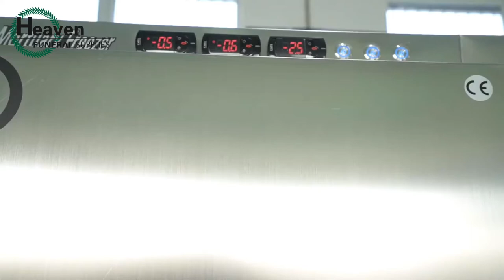Mortuary refrigerator with 1 ,2,3,4,6 chambers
Heaven Mortuary Refrigerators are made of stainless steel 304 or stainless steel 201, we have 1 body freezer, 2 chamber freezer, 3 chamber freezer, 4 chamber freezer and 6 chamber freezer.

1. Each chamber has separate refrigeration system and temperature controller; this will get more energy efficient refrigeration

2. The heaven mortuary freezers are all equipment  with SECOP (DANFOSS) compressors, which have higher  strength than othere brands

3.CAREL  temperature controller offers exact temperature showing

4. The  super qualitied body tray and heavy duty caster has much longer service  time  than others

More information from here
Eva